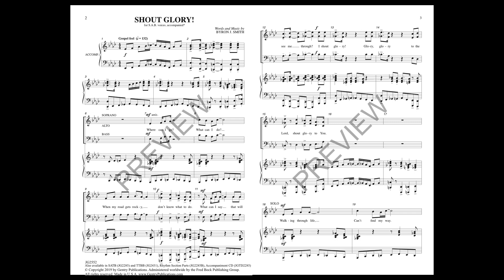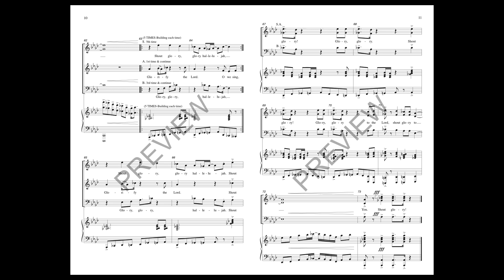Shout Glory (SAB Choir) - by Byron Smith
“Shout Glory” is a fantastic gospel selection that has been extremely popular in voicings for SATB and TTBB. This SAB edition is just as vivacious. A groovin' keyboard part and joyful notes that are great for worship or concert.